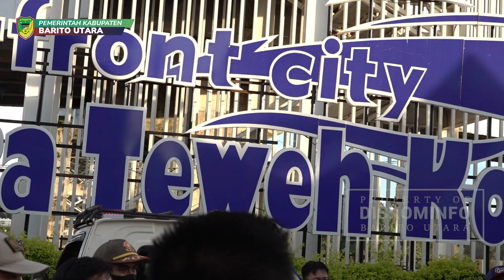Pembukaan Pasar Wadai Ramadhan 1444 H di Kabupaten Barito Utara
Red_ Rafsan Ziannoor
Kameramen_ Rafsan Ziannoor, Anjasmara
Fotografer_ Eka Yulianti
Editor_ Rafsan Ziannoor